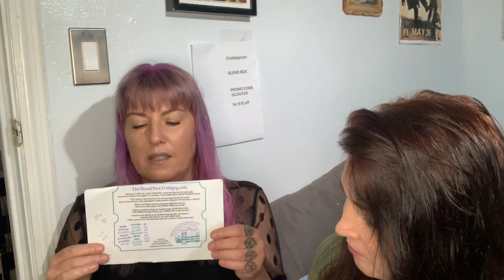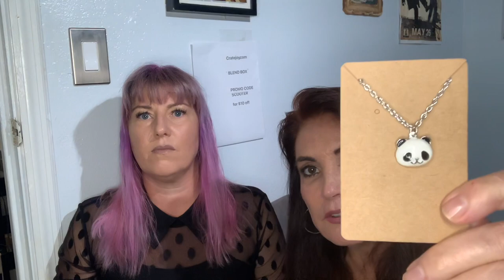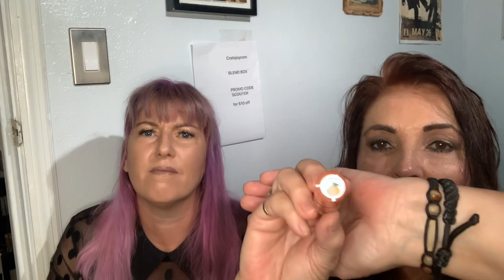My Daughters Subscription Box internet business